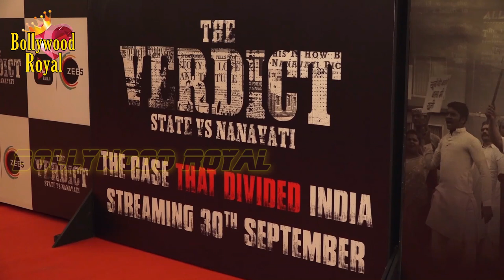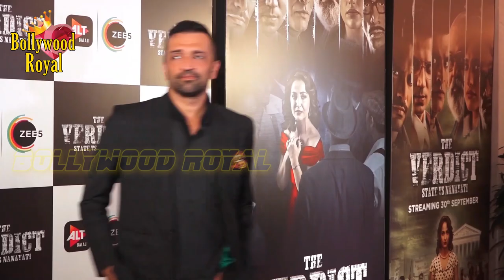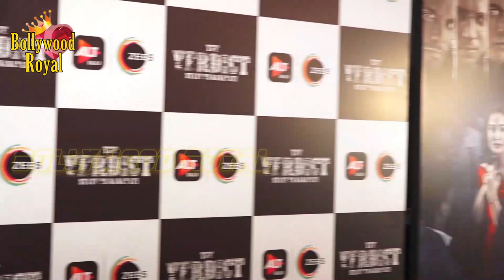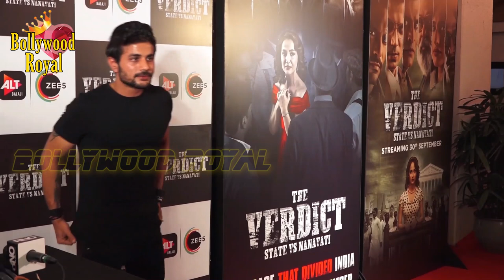Screening Of ALTBalaji & Zee5 New Web Series ‘The Verdict State Vs Nanavati’